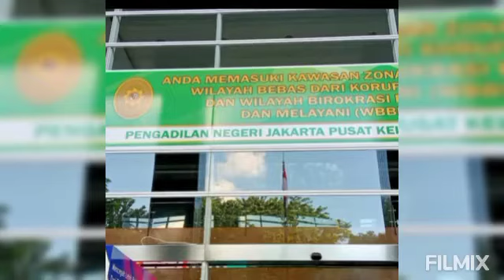ADVOKAT.Erick S. Paat,BSc,SH,MH,Kuasa Hukum PT Pinnacle Persada Investama: Kerugian Negara Tidak Ada